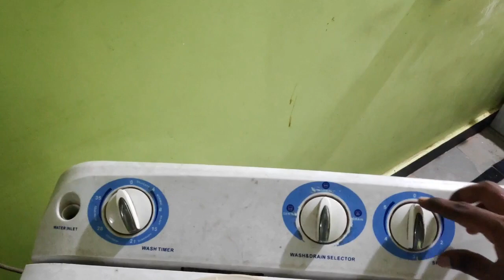Semi-Auto Washing Machine service In Tamil | Yuvatamiltech